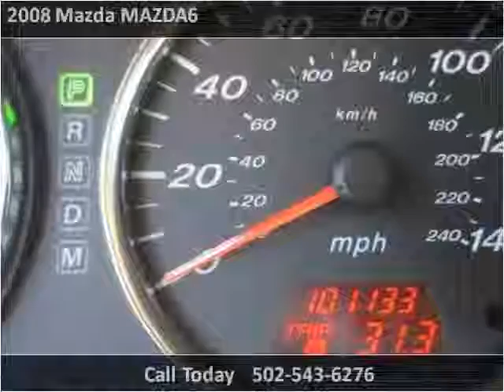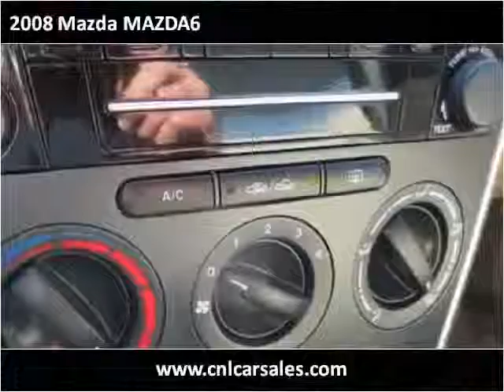2008 Mazda MAZDA6 Used Cars Shepherdsville, Mt. Washington,